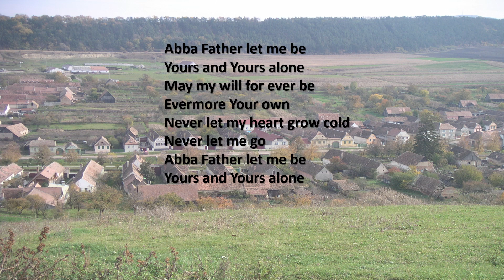Abba Father - Dave Bilbrough